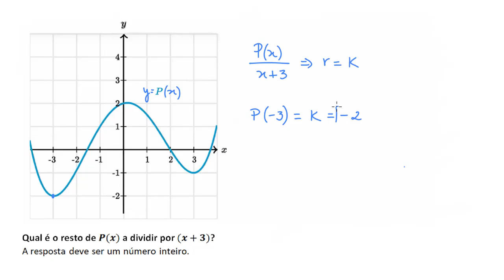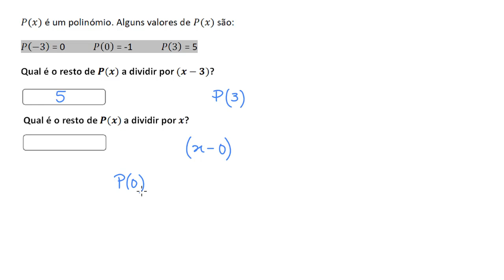Teorema do resto - Khan Academy em português (10.º ano)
Vídeo original: Remainder theorem examples